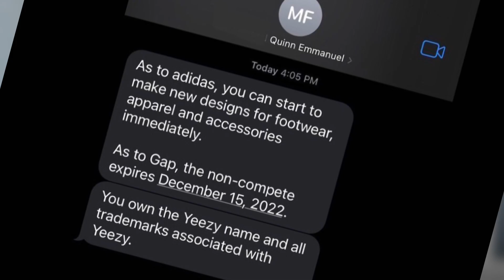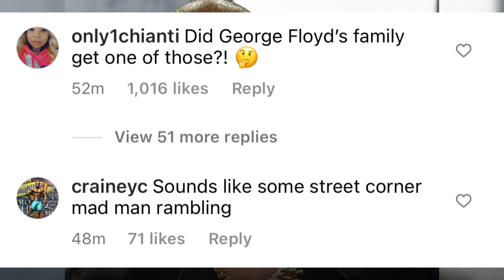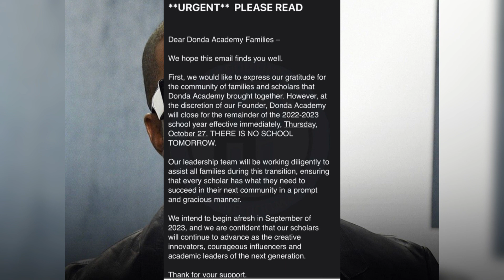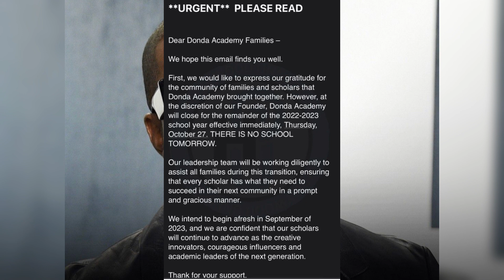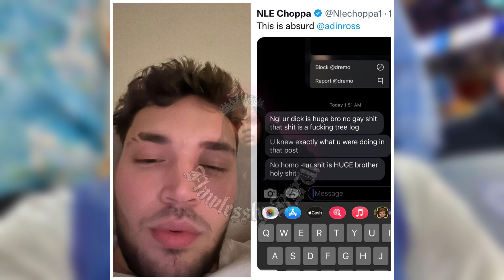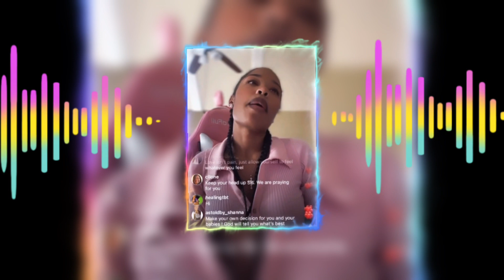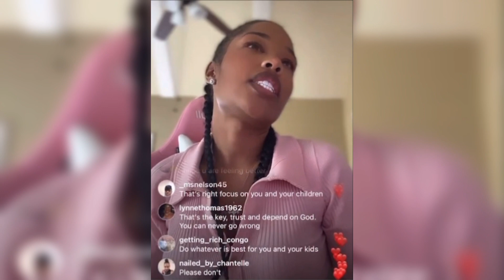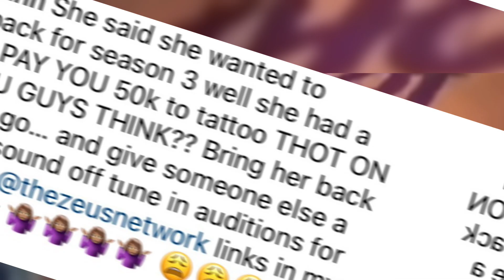KanyeWest Apology&School Closed😳BlueFace Refrigerator EMPTY🥴Natalie Wrong 🤬MrsLatruth Back💔NLE⁉️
TO JOIN MY CLUBHOUSE

THANKS SO MUCH FOR YOUR SUPPORT FLAWLESSLY 🤴’s AND QUEEN 🫅’s😘🤞UU

PLEASE BE ADVISED THAT I ONLY DO FREE PROMO FOR COMPANIES THAT SEND THERE PRODUCT! If I like it I will give you a shout out !❤️💯